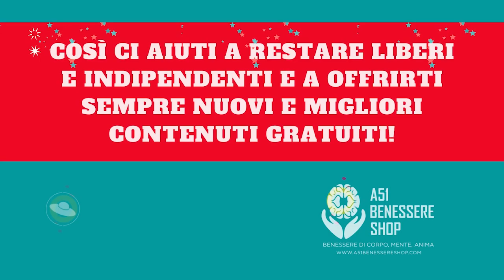Motivazione Quotidiana. Gregorio Magno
Gregorio Magno, uno dei più importanti padri e dottori della Chiesa. E insieme a lui Guglielmo di Saint-Thierry e Carlo Maria Martini. Tre uomini di chiesa, certo, e tre uomini di chiesa così lontani nel tempo. Ma soprattutto tre uomini dall'autentica sensibilità spirituale. E da questa autenticità la moticazione più inattuale di oggi, quanto la più importante: ricerca la spiritualità.